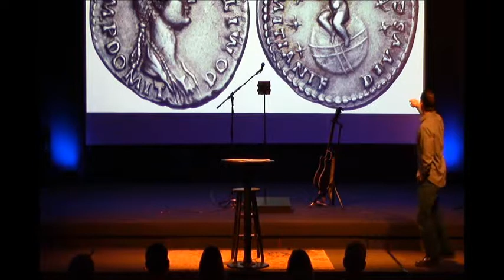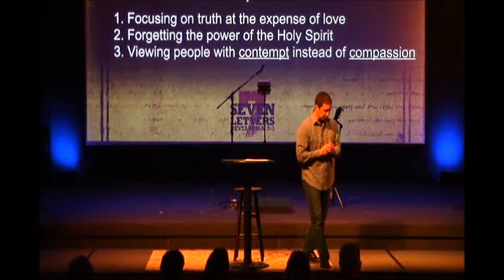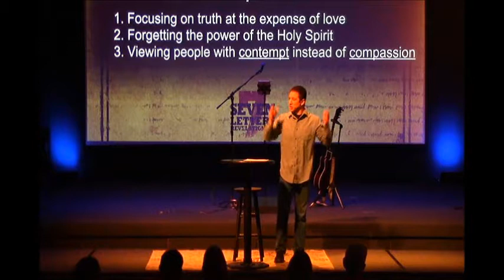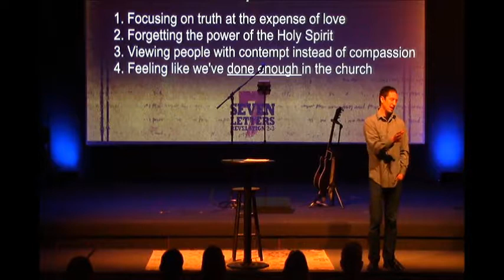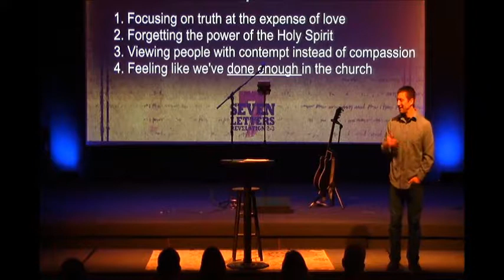2018 04 08 Seven Letters Revelations 2 3 Week 1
Seven Letters Revelation 2-3
Message Series Week 1